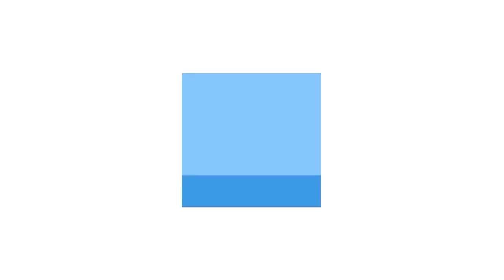Five Little Ducks / ABC Song and more..English Kid Songs by KidsOnCloud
รวมเพลงภาษาอังกฤษสนุกๆ ของช่อง KidsOnCloud ไว้ในคลิปเดียว
ABC Song
10 Little Vehicles
Old MacDonal Had a Farm